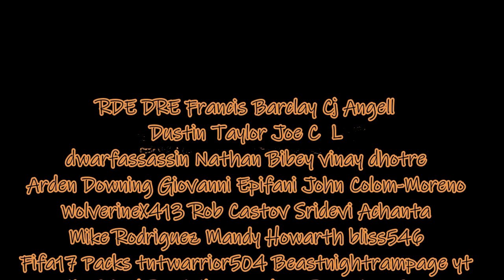W.O.A. Trending Contract, Janus Break In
In today's episode we will tackle the trending contract Janus Break In.